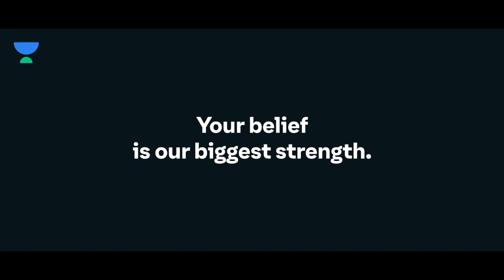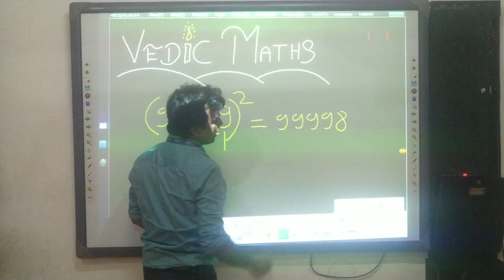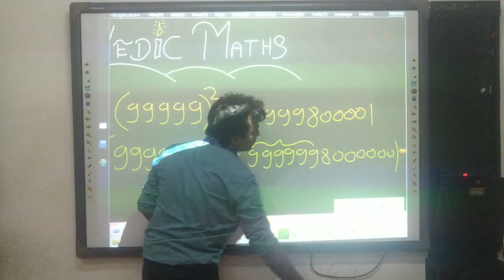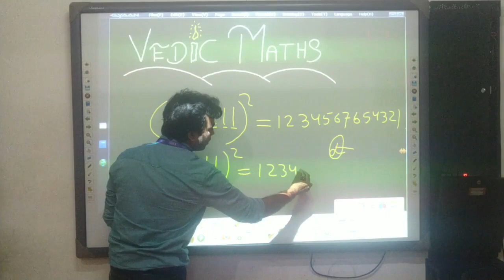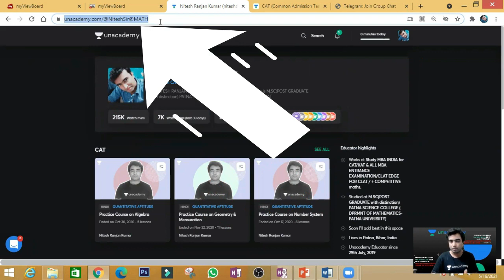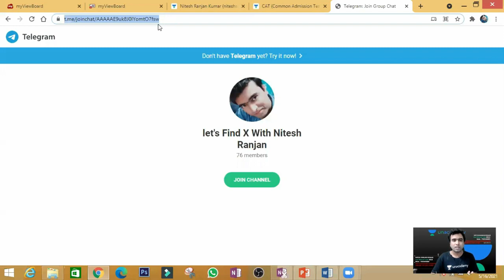Vedic Maths Basic Trick 1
Every Problem has a Solution
From a YouTube channel to India's Largest Learning Platform - You showed us the way to make it happen and walked along the way with us. Thank you ̶L̶e̶a̶r̶n̶e̶r̶s̶ ̶a̶n̶d̶ ̶E̶d̶u̶c̶a̶t̶o̶r̶s̶ ̶ Believers, for believing in us and believing in the future along with us. Your belief is our biggest strength!

or developments in mathematics in the Vedic period, see Indian mathematics § Vedic period.
Vedic Mathematics
Vedicmathematics.jpg
Author Bharati Krishna Tirtha
Country India
Subject Mental calculation
Publisher Motilal Banarsidass
Publication date 1965
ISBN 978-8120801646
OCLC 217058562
Vedic Mathematics is a book written by the Indian monk Bharati Krishna Tirtha, and first published in 1965. It contains a list of mathematical techniques, which the author claimed were retrieved from the Vedas and supposedly contained all mathematical knowledge.

These claims have been since rejected in their entirety.[1] Krishna Tirtha failed to produce the claimed sources, and scholars unanimously note it to be a mere compendium of tricks for increasing the speed of elementary mathematical calculations with no overlap with historical mathematical developments during the Vedic period. However, there has been a proliferation of publications in this area and multiple attempts to integrate the subject into mainstream education by right-wing Hindu nationalist governments.

Contents
1 Contents
1.1 Source and relation with The Vedas
2 Publication history and reprints
3 Reception
3.1 Originality of methods
3.2 Computation algorithms
4 Integration into mainstream education
5 Notes
6 References
7 External links
According to Krishna Tirtha, the sutras and other accessory content were found after years of solitary study of the Vedas—a set of sacred ancient Hindu scriptures—in a forest. They were supposedly contained in the pariśiṣṭa—a supplementary text/appendix—of the Atharvaveda.[2] He does not provide any more bibliographic clarification on the sourcing.[2] The book's editor, Professor V. S. Agrawala argues that since the Vedas are defined as the traditional repositories of all knowledge, any knowledge can be de facto assumed to be in the Vedas, irrespective of whether it may be physically located in them; he even went to the extent of deeming Krishna Tirtha's work as a pariśiṣṭa in itself.[4]

However, numerous mathematicians and STS scholars (Dani, Kim Plofker, K.S. Shukla, Jan Hogendijk et al) note that the Vedas do not contain any of those sutras and sub-sutras.[2][5][6][3] When challenged by Shukla, a mathematician and a historiographer of ancient Indian mathematics, to locate the sutras in the Parishishta of a standard edition of the Atharvaveda, Krishna Tirtha claimed that they were not included in the standard editions but only in a hitherto-undiscovered version, chanced upon by him; the foreword and introduction of the book also takes a similar stand.[2][4] Sanskrit scholars have also confirmed that the linguistic style did not correspond to the claimed time-spans but rather reflected contemporary Sanskrit.[2]

Dani points out that the contents of the book have "practically nothing in common" with the mathematics of the Vedic period or even with subsequent developments in Indian mathematics.[2] Shukla reiterates the observations, on a per-chapter basis.[4] For example, multiple techniques in the book involve the use of high-precision decimals. These were unknown during the Vedic times and were introduced in India only in the sixteenth century;[3] works of numerous ancient mathematicians such as Aryabhata, Brahmagupta and Bhaskara were entirely based on fractions.[2] Some of the sutras even claimed to run parallel to the General Leibniz rule and Taylor's theorem (which, per Krishna Tirtha, were to be yet studied by the western world during the time of his writing) but did ultimately boil down to the sub-elementary operations of basic differentiation on polynomials. From a historiographic perspective, India had no minimal knowledge about the conceptual notions of differentiation and integration.[2] Sutras have been further leveraged to claim that analytic geometry of conics occupied an important tier in Vedic mathematics, which runs contrary to all available evidence.[2][3]